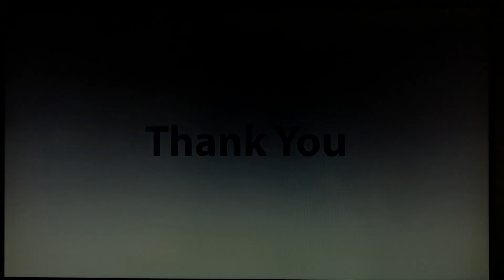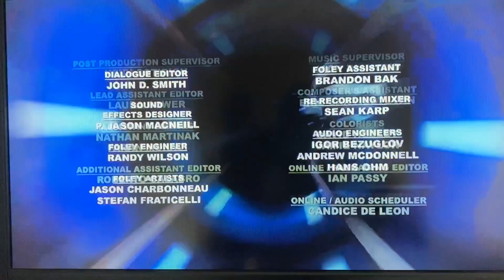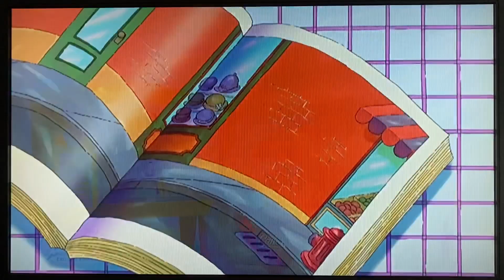PBS Kids Program Break #9 (WYES-DT1 2022)